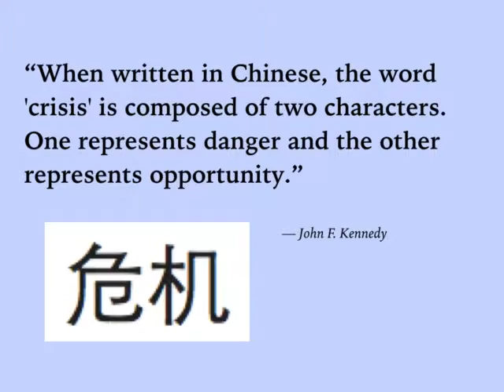Productive Vacations for Entrepreneurs / Review the Bottlenecks! (Module 6)